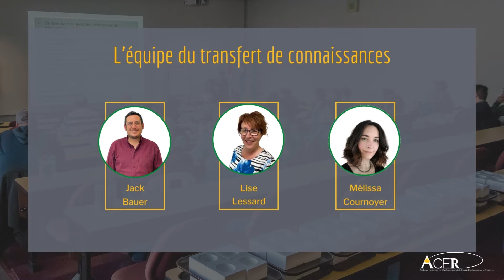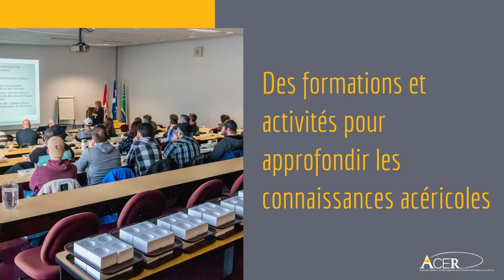Présentation du Centre ACER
Le Centre ACER n'est pas juste un centre de recherche ! Voyez dans cette vidéo tout ce que le Centre ACER propose aux acériculteurs.
Le Centre ACER, la référence en acériculture !